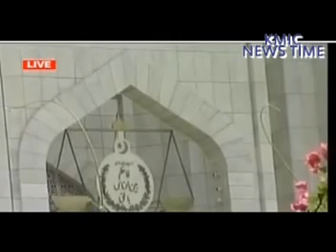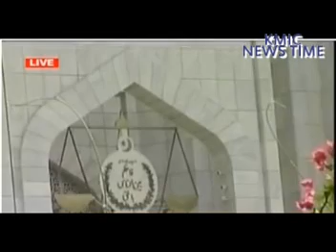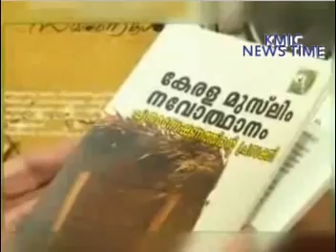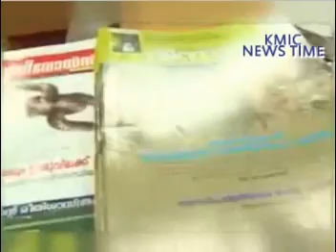KMIC NEWS TIME 18-01-2013 FRIDAY